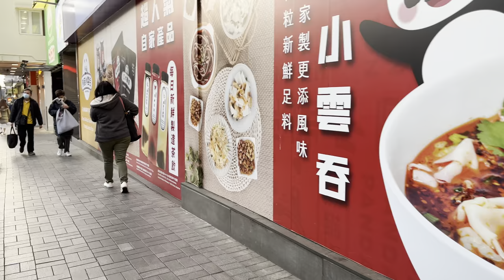Hong Kong 🇭🇰 - Jordan